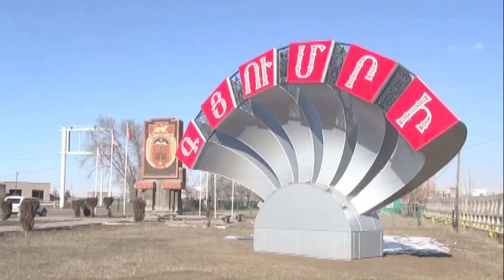Շիրակի մարզպետը վարչապետին ներկայացրել է զարգացման ծրագրեր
Արթուր Խաչատրյանը վարչապետին զեկուցել է, որ վերջին ամիսներին գյուղատնտեսության, զբոսաշրջության և տեքստիլ արդյունաբերության ոլորտներում մասնավոր ներդրումները հասել են 1 միլիոն դոլարի: